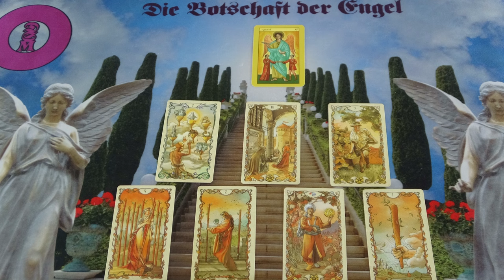Szerelmi üzenet az Angyaloktól❤